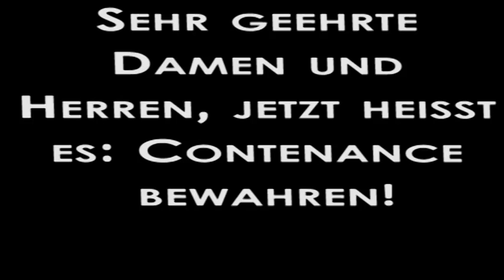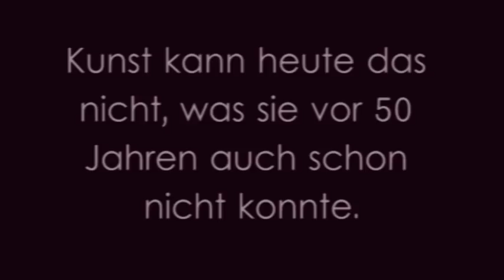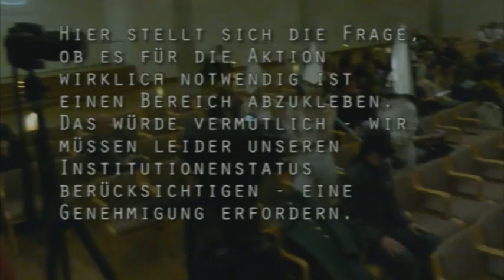Der Galeriebesuch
Mitwirkende: Besucher der Fluxusaustellung (Staatsgalerie), WBNG
Ton: Box in a Boy, Studenten der Musikhochschule